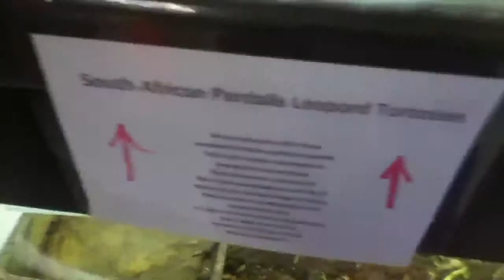South African Pardalis Leopard Tortoises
Fact: Stigmochelys pardalis, leopard tortoises can live up to 100 years!